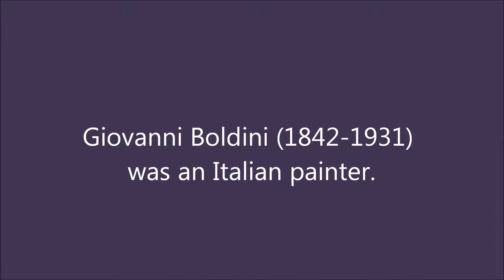Giovanni Boldini (1842-1931): 39 paintings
Giovanni Boldini (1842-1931) was an Italian genre and portrait painter.